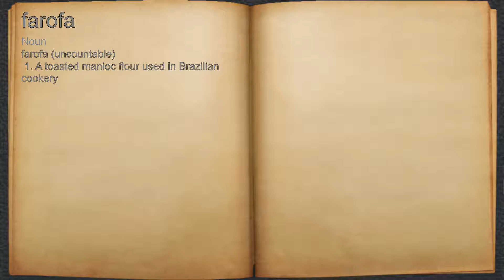What does farofa mean?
A spoken definition of farofa.

Intro Sound:
Typewriter - Tamskp